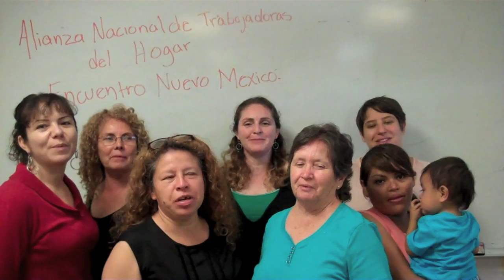Thank You from New Mexico Domestic Workers/ Gracias de parte de l@s Trabajador@s del Hogar NM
Encuentro is grateful to the hardwork and advocacy of so many who helped the labor victory this week. We'd like to thank the decision taken by the Obama Administration and the Department of Labor to include Domestic Workers into the protections granted under the Fair Labor Standards Act.
Encuentro esta agradecido con el trabajo duro y la abogacía de tantos aliados a esta victoria laboral. Estamos agradecidos con la administración de Obama y el Departamento de Labor por incluir las Trabajadoras del Hogar bajo las protecciones de la Acta de Normas de Labor Justo.